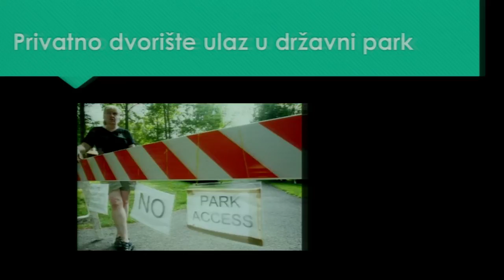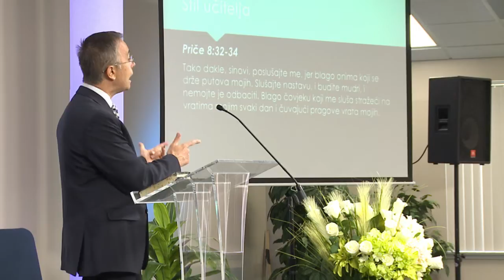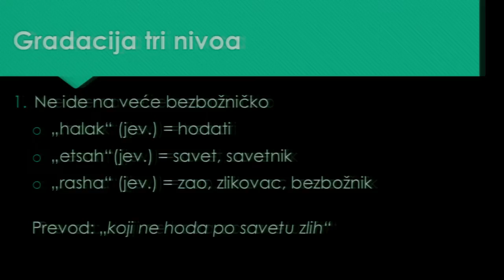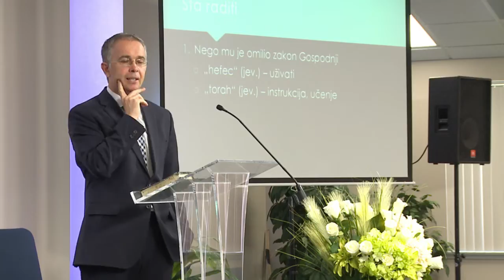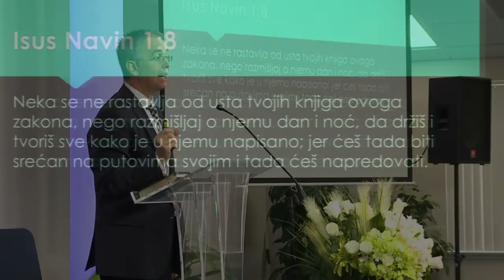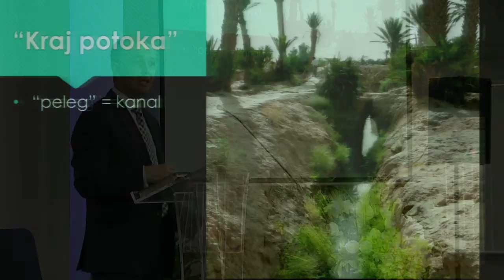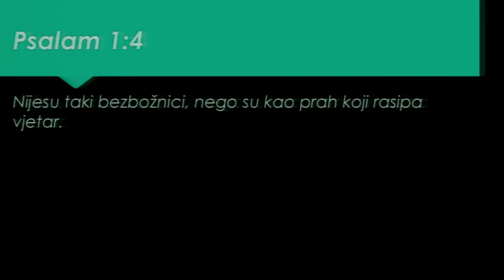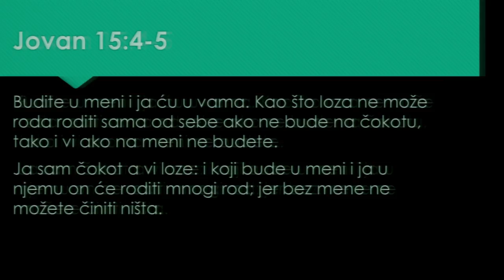Psalam 1 - Put pravednicki - Sasa Andjelkovic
Psalam 1 - Put pravednicki - Sasa Andjelkovic - 5-14-16